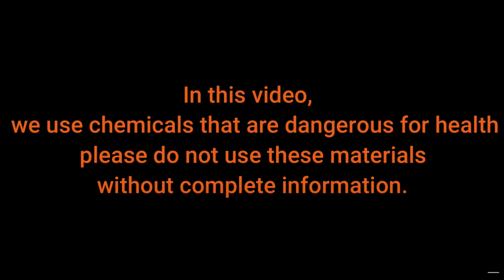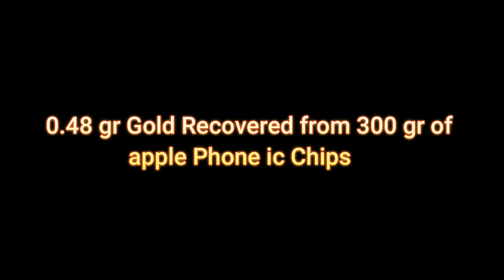Gold Recovery from Apple İphone ic Chips | Gold Recovery from İphones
How to Gold Recovery from Apple  İphone ic Chips